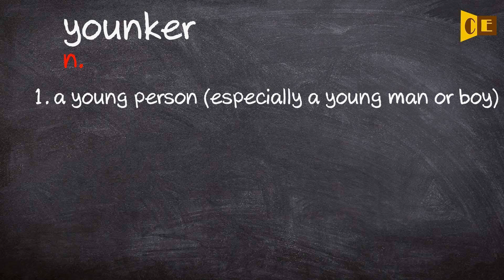Younker Pronunciation, Paraphrase, Listen & Practice